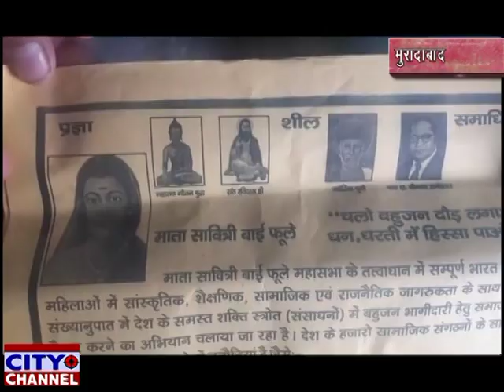माता सावित्री बाई फुले महिला बिग्रेड के बैनर तले बैठक का आयोजन 23.12.2019 news